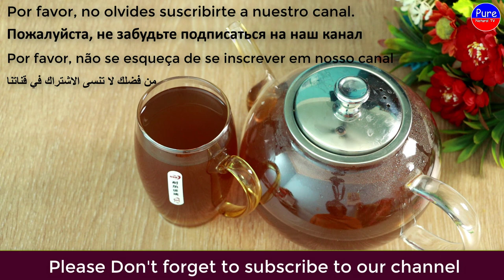Mix Coffee With Lemon~ The Secret Nobody Will Never Tell You ~ Thank Me Later